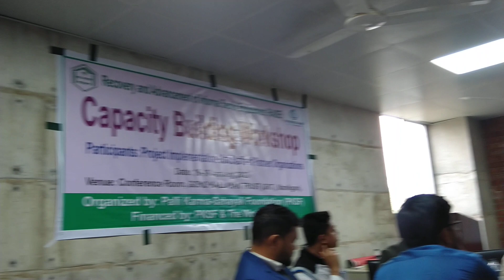Capacity Building Workshop on Recovery and Enhancement of Informal Sector Empowerment Project.